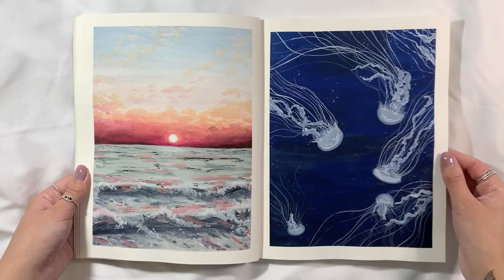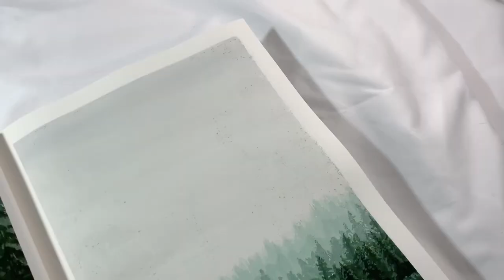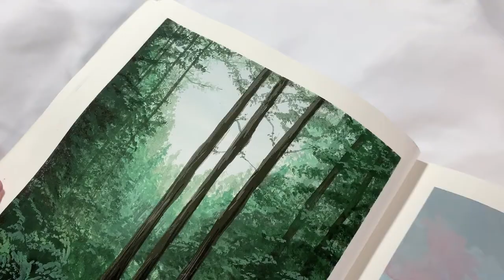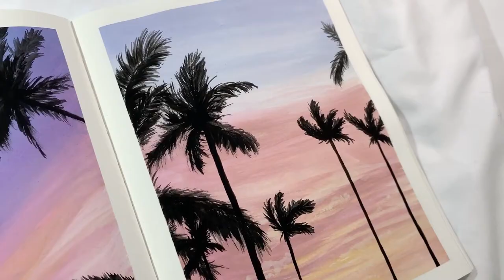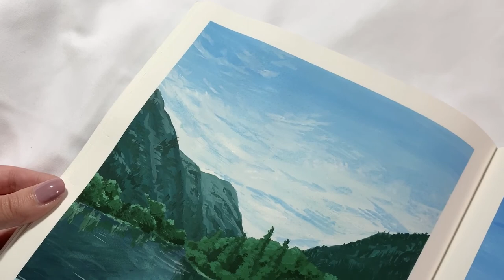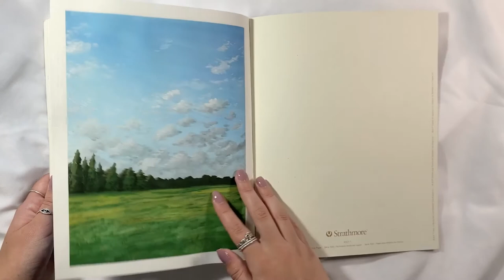SKETCHBOOK TOUR 2 // More gouache paintings!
My apologies for not uploading in a while, but I hope all these paintings make up for it!

MATERIALS
-Strathmore Softcover Mixed Media Sketchbook 7.75 x 9.75
-Winsor & Newton Designer's Gouache
-Princeton Art & Brush Real Value Set